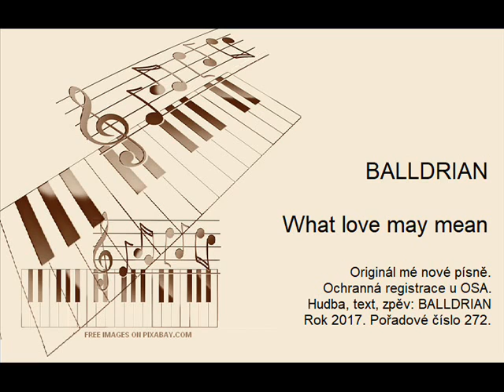BALLDRIAN - What love may mean